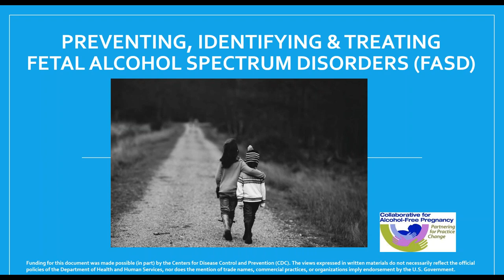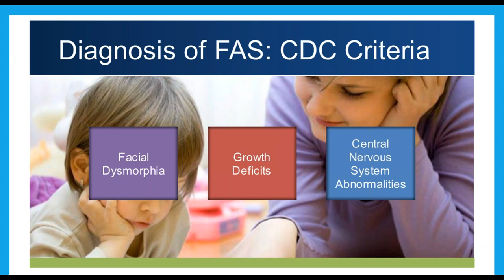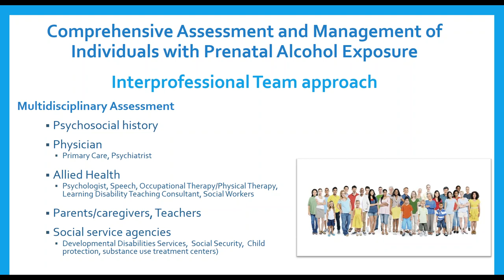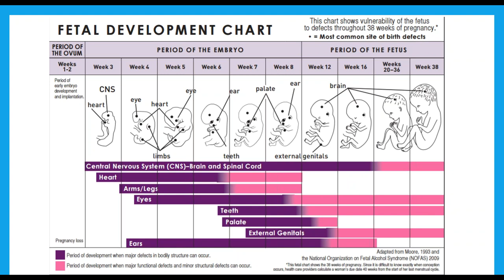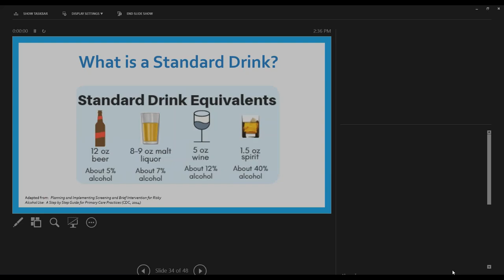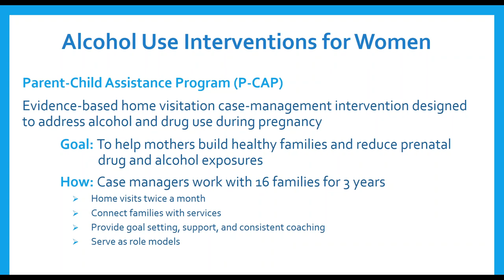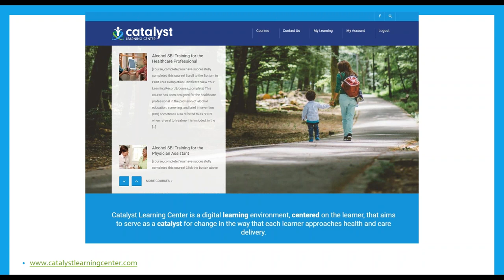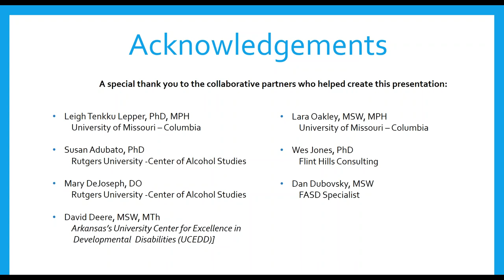Preventing, Identifying, Treating FASD Webinar Series: Overview of FASD and Preve